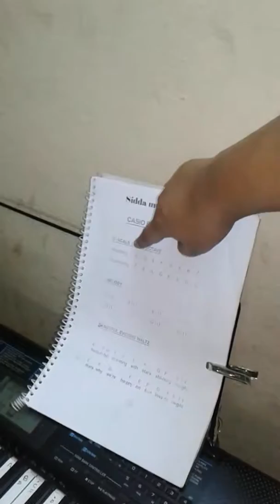Alia2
Piano class learning 😊